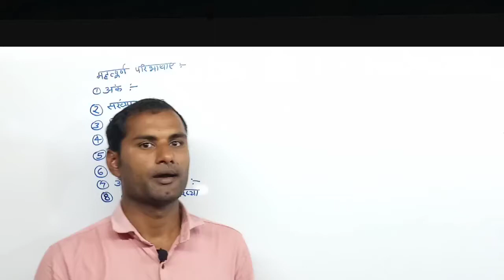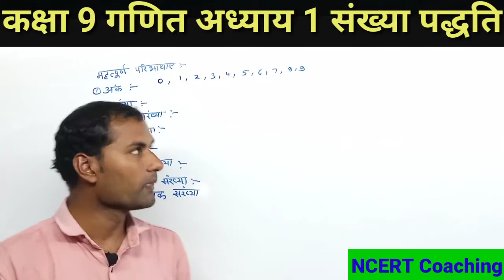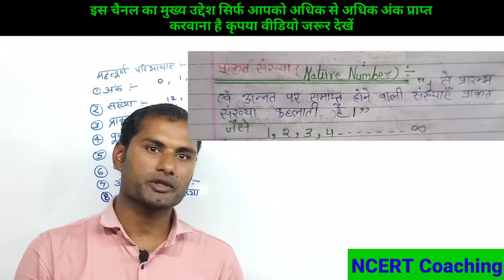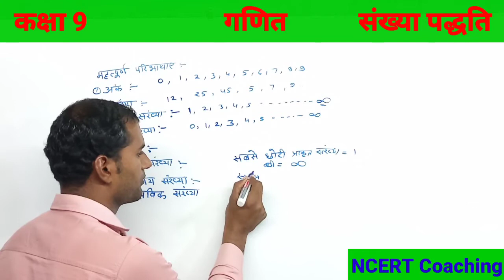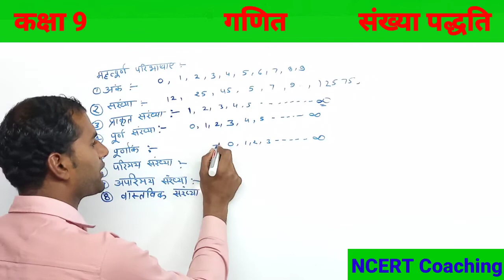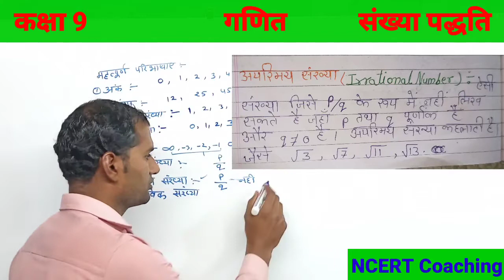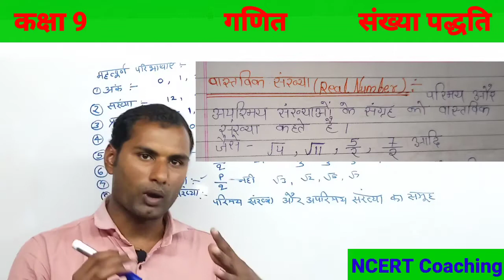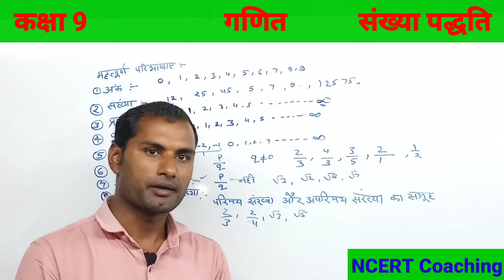class 9th NCERT math । अंक । संख्या। प्राकृत संख्या। पूर्ण संख्या। पूर्णांक। परिमेय अपरिमेय। परिभाषा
NCERT maths class 9th Hindi medium NCERT maths in Hindi

इस चैनल का मुख्य उद्देश सिर्फ आपको अधिक से अधिक अंक प्राप्त करवाना है कृपया वीडियो जरूर देखें

NCERT Coaching में आपको सभी प्रकार के विषयों को पढ़ाया जाएगा। जिससे आप परीक्षा में अधिक अंक प्राप्त कर सकें।कृपया आप चैनल के साथ जरुर जुड़े तथा हमारे what's up पर अपना नाम और Class, subject, address लिख कर सेंड कर दें। जिससे आपको नोट्स अभी मिलते रहेंगे

कक्षा 9 गणित संख्या पद्धति
एनसीईआरटी मैथ क्लास नाइंथ
संख्या पद्धति
कक्षा 9 गणित संख्या पद्धति प्रश्नावली 1.5
NCERT math class ninth
class ninth NCERT math chapter 1